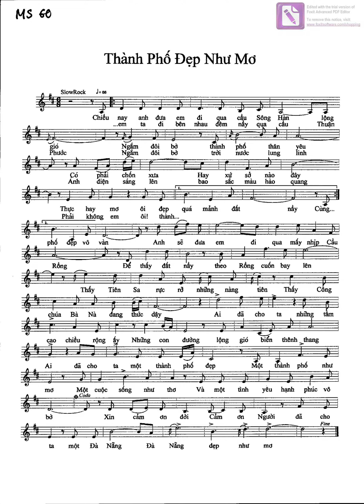MS60 Thành phố đẹp như mơ